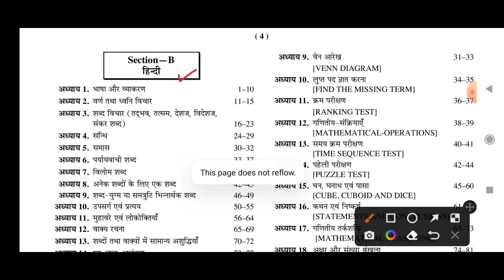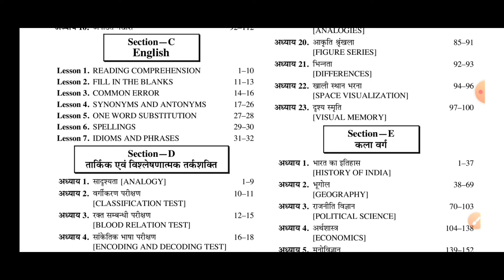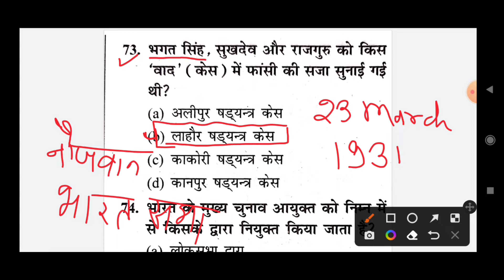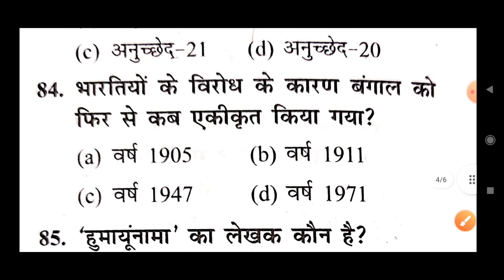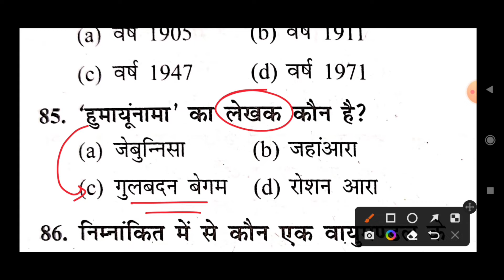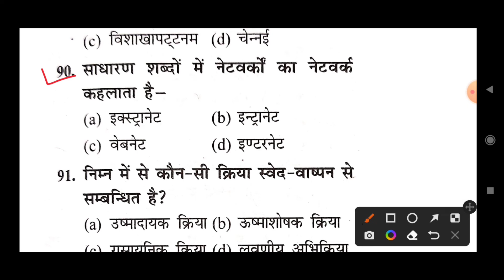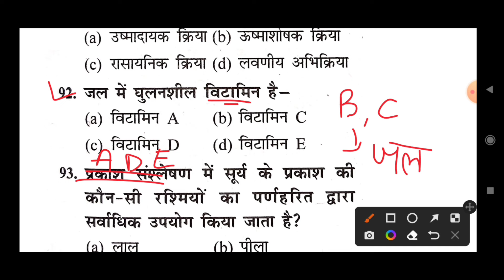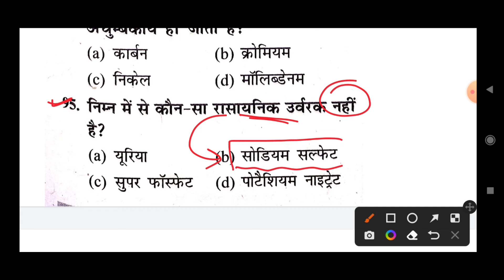UP B.ed Entrance exam 2022 ll Gk test ll Let's Topper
Gk Challenge  Up/Bihar B.ed Entrance exam preparation 2022 ll Gk test for B.ed 2022

📢  :- Description
AMAZON LINK
UP B.ED ENTRANCE COMBO PACK
UP B.ED ENTRANCE EXAM GUIDE
UP B.ED ENTRANCE EXAM PRACTISE SET

00:00 B. Ed Book
01:24 Gk Class

Gk test for up B.ed Entrance exam
B.ed entrance exam preparation 2022
up b.ed gk classes
up b.ed entrance exam
up bed static gk classes
up bed classes
up bed entrance exam classes
up b.ed entrance exam classes 2022
static gk for up bed
up bed static gk
up bed gk practice set
up bed static gk mock test
up b.ed static gk
up bed static gk questions
static gk for up bed entrance
static gk by rohit sir
up bed static gk practice set
up bed class 2022
up bed gk imp question
up bed gk model paper
up bed static gk quiz

up bed entrance kala virag